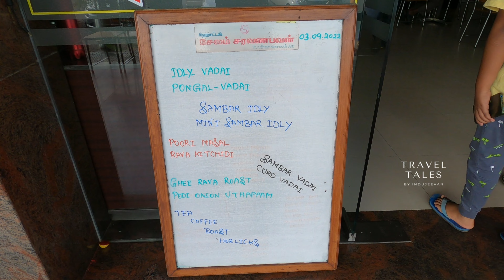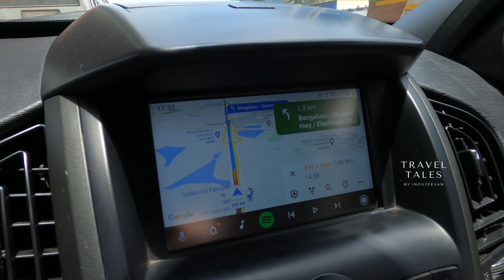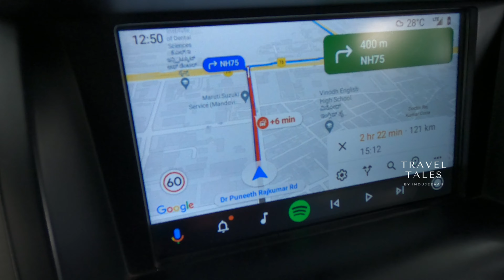Hyderabad Travel Series - EP # 01 Trivandrum to Lepakshi - Trivandrum Hyderabad Road Trip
This video narrates our recent road trip to Hyderabad from Trivandrum via NH 44 passing through madurai, dindigul, salem, bangalur and Lepakshi at Ananthapur.

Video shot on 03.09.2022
Camera : Gopro Hero 8 Black, Nikon B 700